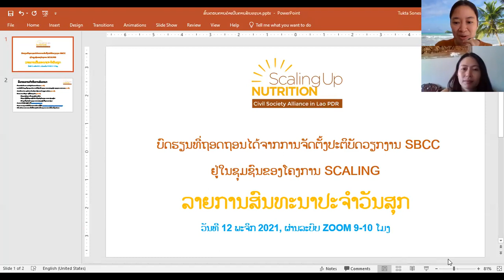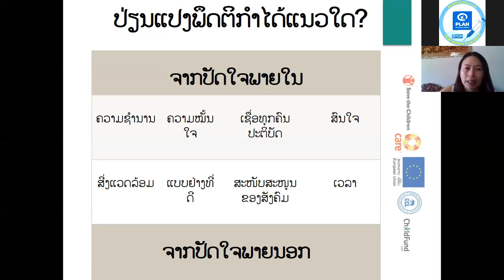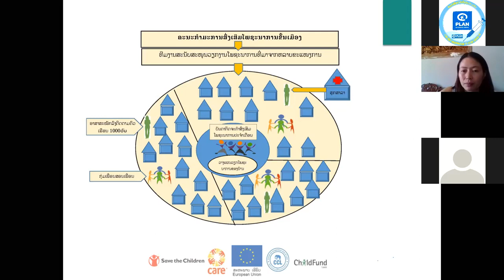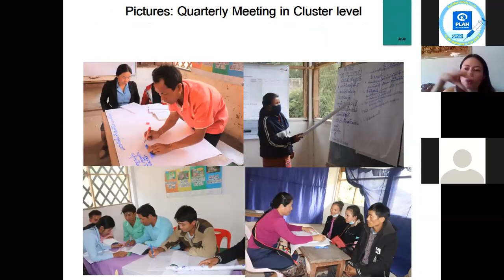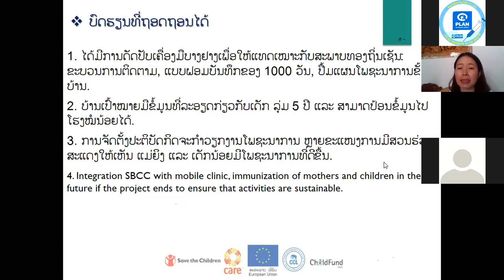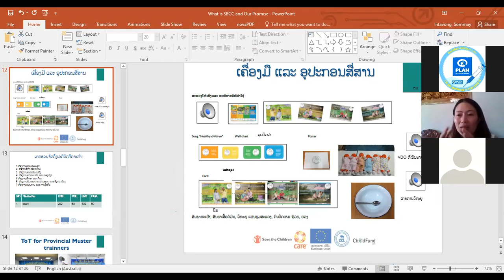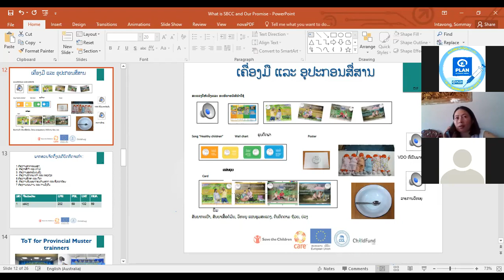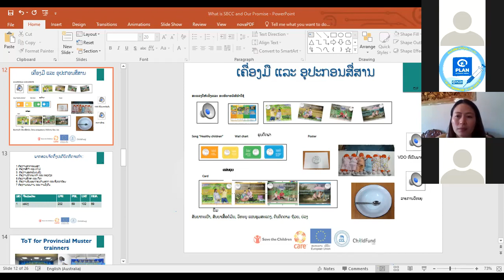SUN CSA Friday Hangout Recording 12th November: SBCC at Community Level from SCALING Project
(English Below)
ຂອບໃຈທັງ 34 ທ່ານຈາກອົງກອນສະມາຊິກຂອງ SUN CSA ທີ່ເຂົ້າຮ່ວມ ແລະ ແລກປ່ຽນບົດຮຽນໃນລາຍການສົນທະນາອອນໄລນ໌ຂອງພວກເຮົາມື້ນີ້. ພວກເຮົາສ່ວນຫຼາຍແມ່ນຮູ້ຈັກກ່ຽວກັບ SBCC ເປັນ່ຢ່າງດີຢູ່ແລ້ວ, ແຕ່ມື້ນີ້ພວກເຮາມີໂອກາດໄດ້ມາຮຽນຮູ້ຫຼາຍຂື້ນຈາກໂຄງການ SCALING ທີ່ເພິ່ນໄດ້ນຳໃຊ້ຫຼາຍໆເຄື່ອງມື (ວຽກງານບົດບາດຍິງ-ຊາຍ, ແມ່ ແລະ ຄອບຄົວຕົວແບບ 1000 ວັນ, ອາສາສະໝັກບ້ານ ແລະ ອື່ນໆ). ພວກເຮົາໄດ້ຮຽນຮູ້ຫຼາຍຢ່າງຈາກການນຳສະເໜີ ແລະ ການສົນທະນາໃນມື້ນີ້.

ຂໍຂອບໃຈເປັນພິເສດມາຍັງຜູ້ນຳສະເໜີຄົນເກັ່ງຂອງພວກເຮົາ, ທ່ານ ສົມໄໝ ອິນຕະວົງ ຈາກອົງການ CARE International in Lao PDR ແລະ ທີມງານໂຄງການ SCALING ທຸກທ່ານ ຈາກ ChildFund Laos, Save the Children in Laos, Comité de coopération avec le Laos ທີ່ມາແບ່ງປັນບົດຮຽນທີ່ດີໆກັບພວກເຮົາໃນມື້ນີ້.

ໂຄງການ SCALING ແມ່ນໄດ້ຮັບທຶນຈາກ European Union in Laos
Thanks to the 34 staff from SUN CSA member organisations who joined and shared lessons together in the online Hangout today. Most of us know about SBCC very well, but today we learned more from the approach of the SCALING Project which implemented many tools (Gender, model mothers and families on 1000 days of life, village volunteers, etc.). We learned a lot from the presentation and discussion today.

Special thanks to our amazing speaker, Ms. Sommay Intavong from @CARE International in Lao PDR and SCALING team from @ChildFund Laos, @Save the Children in Laos, @Comité de coopération avec le Laos for sharing us these good lessons today.

SCALING Project is funded by @European Union in Laos